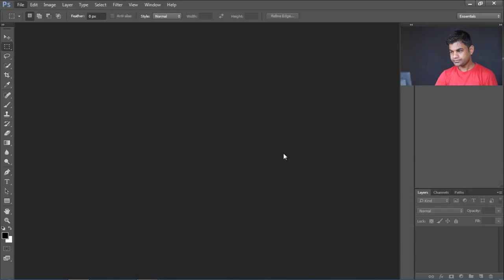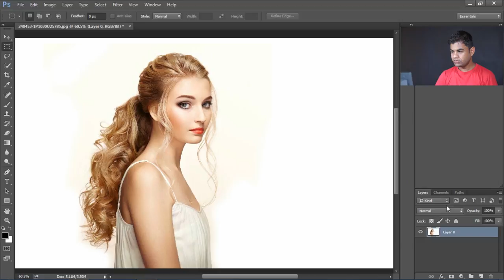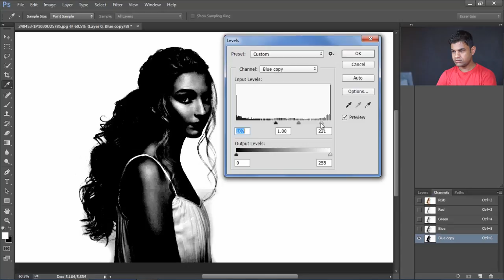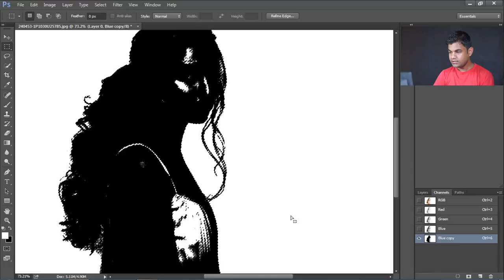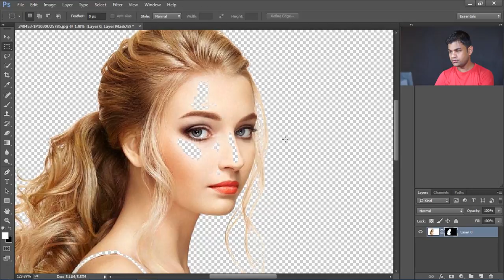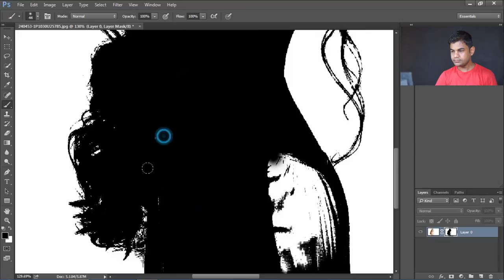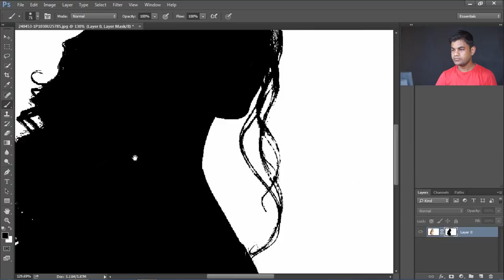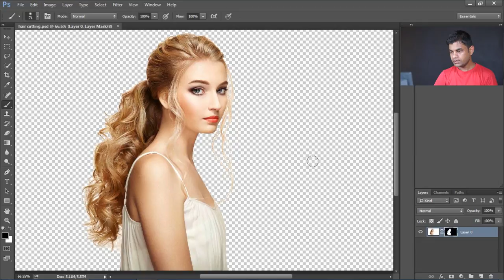How to Cut Out Hair in Photoshop Tutorial - in Hindi -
In this video tutorial, we're going to learn how to cut out hair from background in Adobe Photoshop. This is in Hindi language.

It is very simple technique for selection hairs of any image, first of all we have open a image in Photoshop and go to channel menu which is just right side of layer menu, now make a duplicate of blue layer and make totally dark by using curve and level option. it is very funny method and so easy